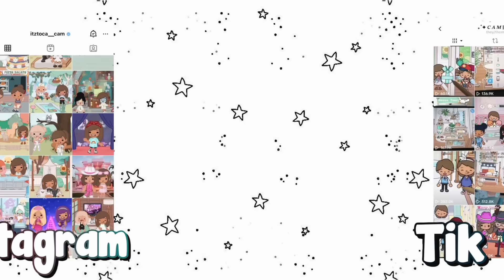Mia finge estar Enferma para no ir a clases🤒🎨Roleplay|Toca Cam!